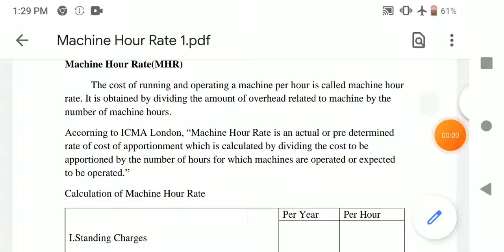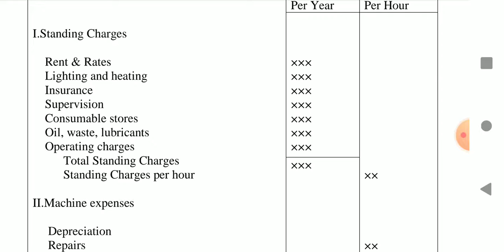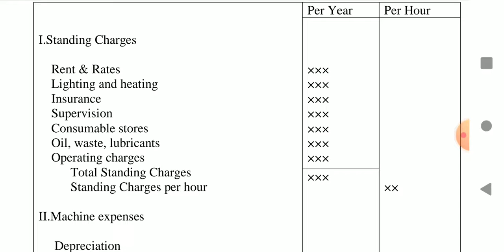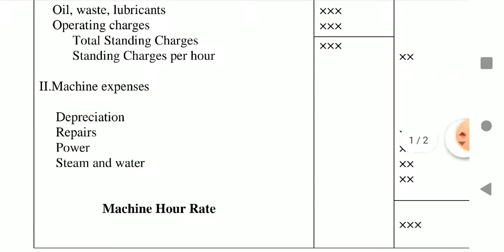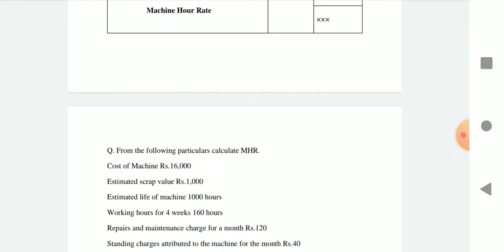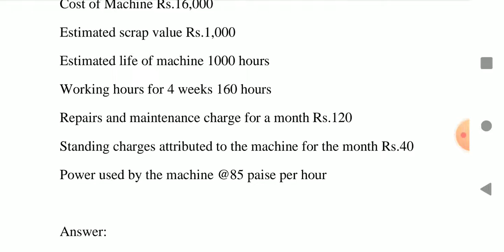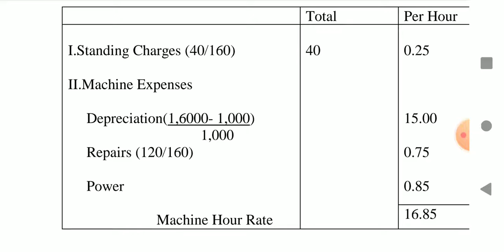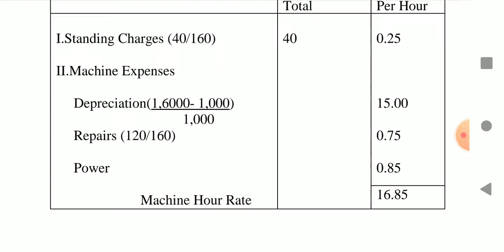Machine Hour Rate